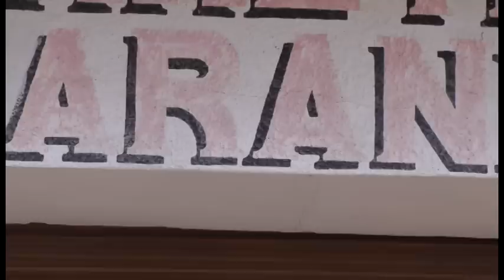► ☆ ◄ LOS AZULES 2013 【HD】 ► ☆ ◄ TEMA:(Kochalos) video imagen primicial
los azules 2013
tema:kochalos
video e imagen primicial exclusivo valle alto cochabamba bolivia